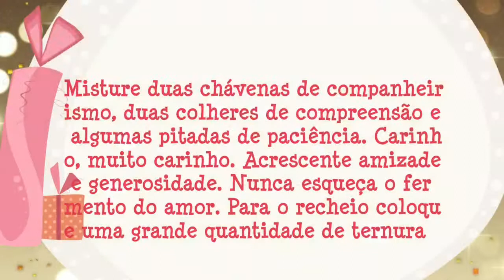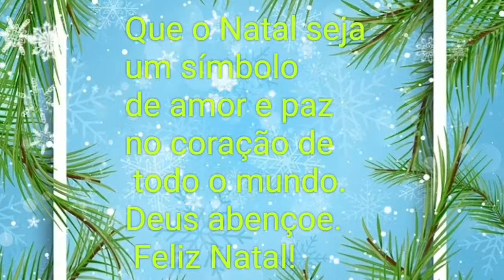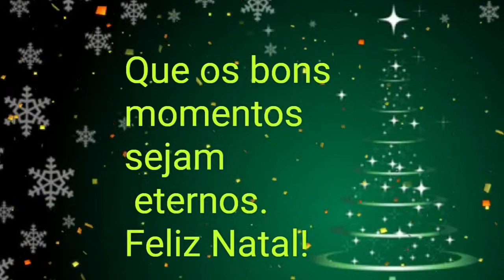MENSAGENS DE NATAL VLOGMAS DIA 13/Mamã kolibri 🐾 🇵🇹 🇩🇪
Olá pessoal!
Espero muito que gostem das mensagens lindas que as minhas amigas Milene e Sandra deixaram para todos nós...

Quero vos pedir para irem visitar os canais delas...,